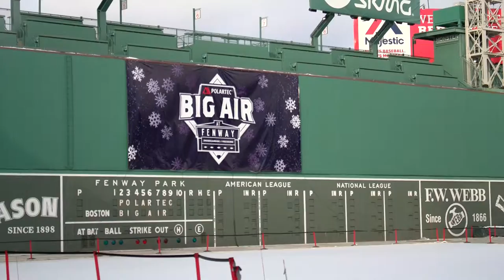BIG AIR COMES TO BOSTON'S FENWAY PARK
The Polartec Big Air event was held in Fenway Park in the heart of Boston.  Ski and snowboarding athletes from all around the world traveled to Boston to showcase their fearless skills by jumping off of a 140-foot man made scaffold.